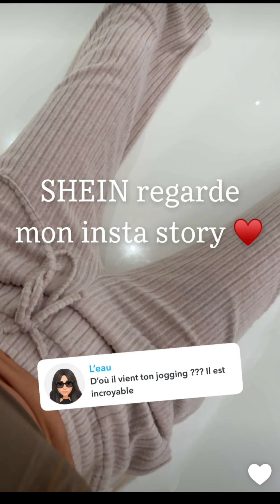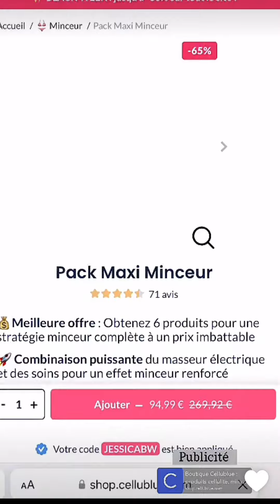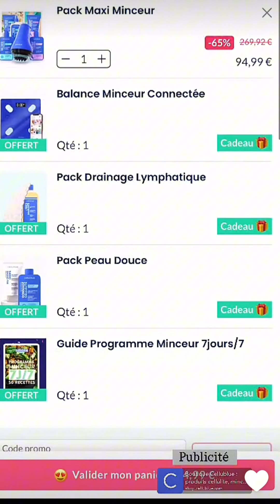Un samedi après-midi chez Jessica et Thibault à Dubaï: 18/11/2023